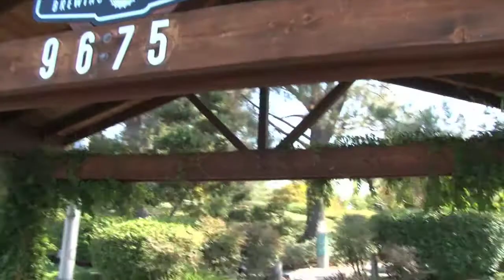Scott and Jenn's Wedding highlights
Scott and Jenn's Wedding highlights...a fun day for all.
Scott wrote the vows. *(Watch this in 720HD if your computer is fast and your internet is fast)